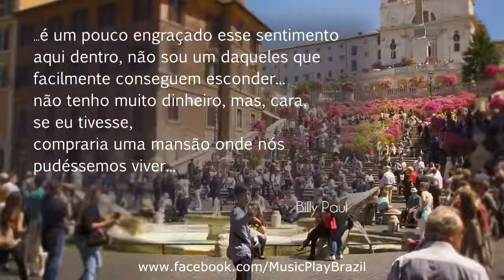Music Play - Billy Paul Teaser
Orange Music Studio/OMS
#24 Frames Filmes/2014